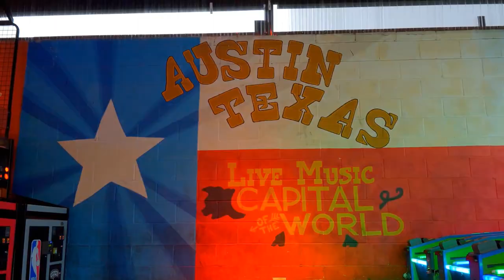Roscoe Born - Merry Christmas Austin, Texas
written & performed by Roscoe Born

Lyrics:

Merry Christmas Austin, Texas
Happy new year San Antone
Corpus Christi kiss my ass
With a name like that you’re on your own

Got no stuffin’ in my stockin’
Got no nutmeg in my nog
Just a lump of coal in my soul
A malignant bump on the ol’ Yule log

Silver bells, silver bells in the city
Twinkling lights, sparkling bright
Oh, so pretty

Baby Jesus in your manger
If you can hear me, raise your hand
Say a prayer for this lone ranger
So very far from the promised land